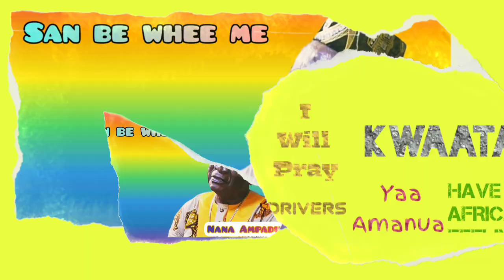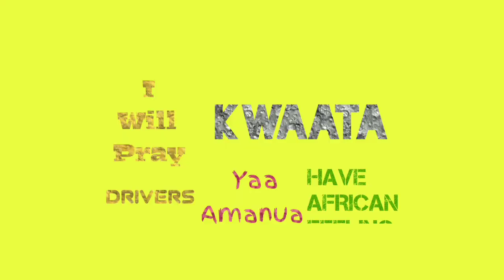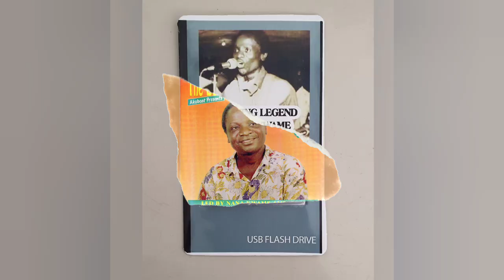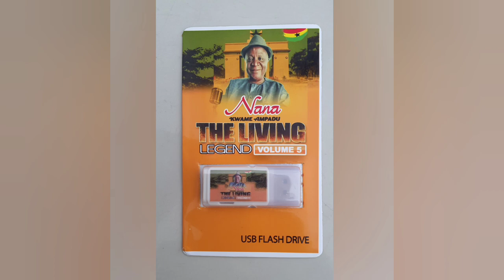SAN BEWHEE ME